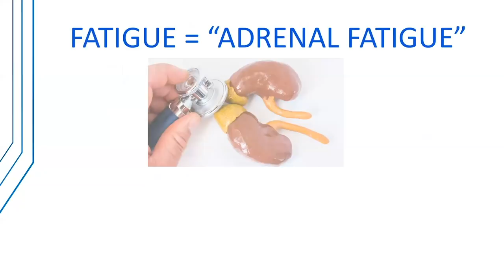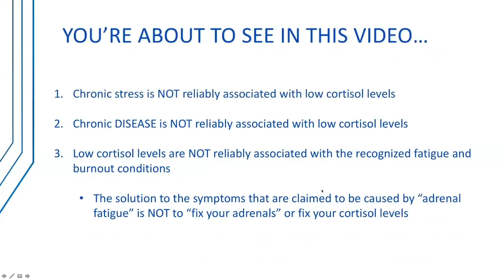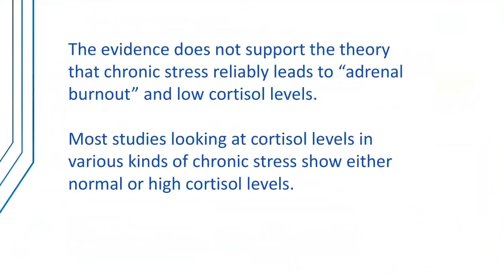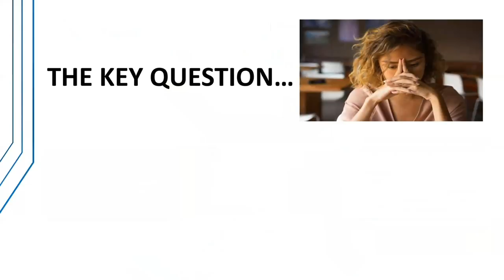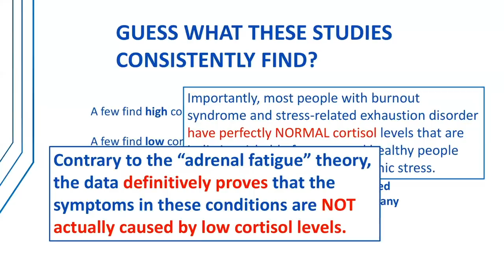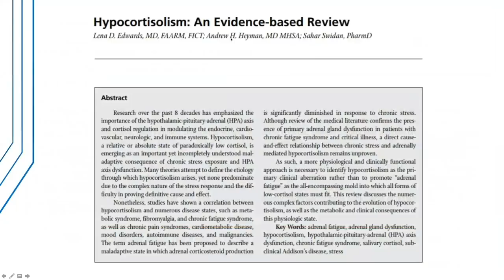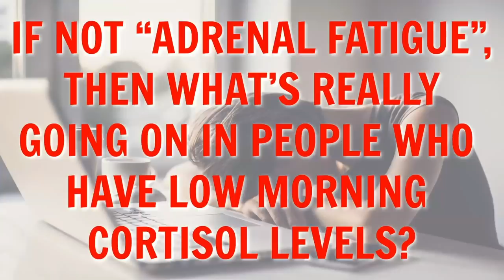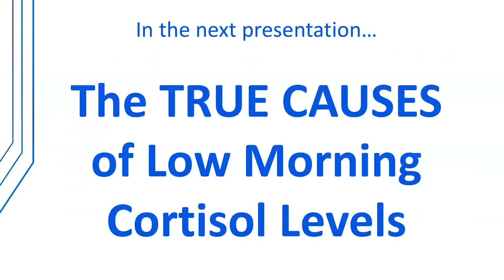☀️ The Truth About Adrenal Fatigue Revealed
☀️ Free masterclass to double your energy - In this episode, we debunk the myths of "adrenal fatigue". I'll show you why it is not supported by the evidence. And in part 2, I’ll show you the real causes of low cortisol levels and how to fix your cortisol levels.